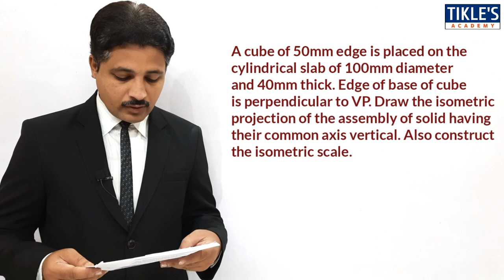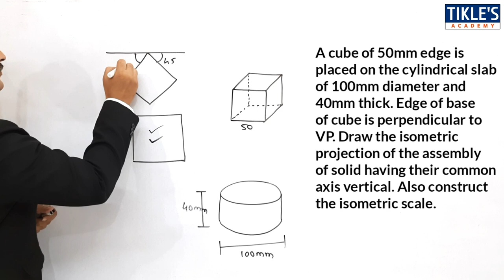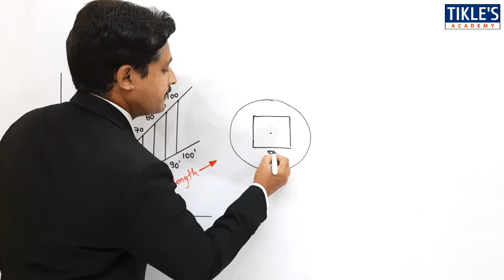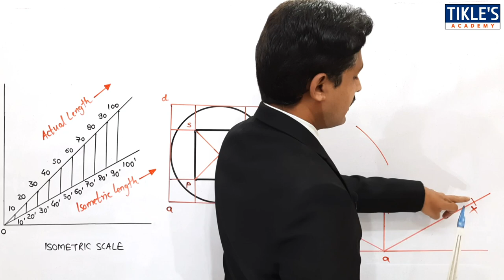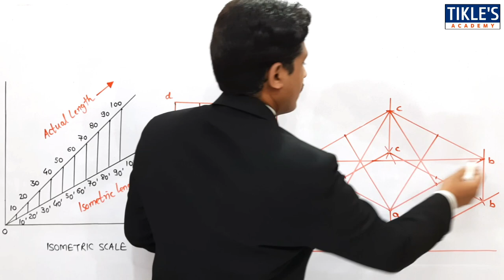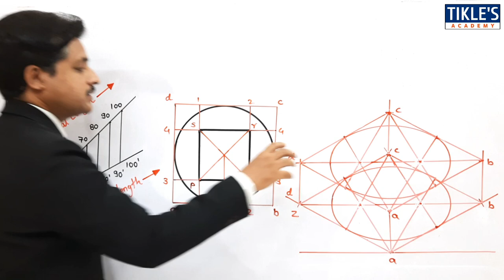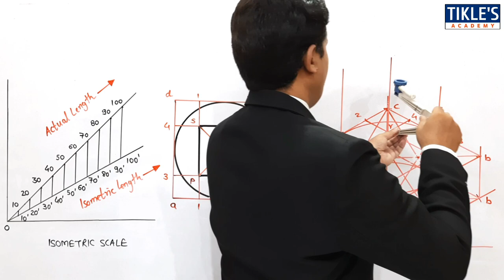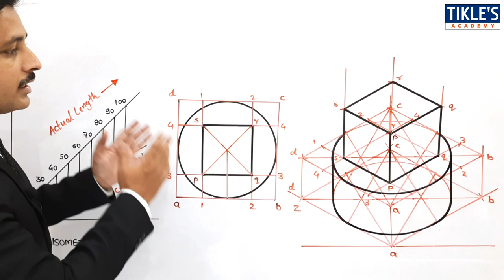ISOMETRIC PROJECTION IN ENGINEERING DRAWING IN HINDI (Part-8)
TODAY WE WILL STUDY 8TH PROBLEM OF ISOMETRIC PROJECTION.

QUE : A CUBE OF 50MM EDGE IS PLACED ON THE CYLINDRICAL SLAB OF 100MM DIAMETER AND 40MM THICK. EDGE OF BASE OF CUBE IS PERPENDICULAR TO VP. DRAW THE ISOMETRIC PROJECTION OF THE ASSEMBLY OF SOLID. ALSO CONSTRUCT THE ISOMETRIC SCALE.

TO WATCH ALL PREVIOUS VIDEOS FOLLOW THE LINK OF PLAYLIST GIVEN BELOW :

👉 VIDEO SERIES ON "PROJECTION BASICS"